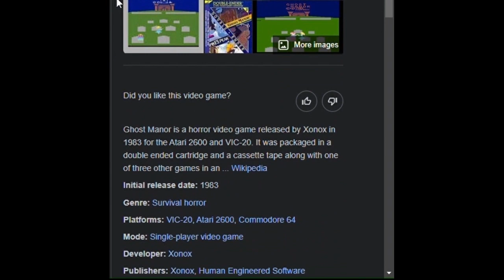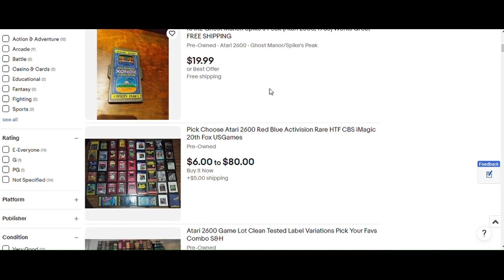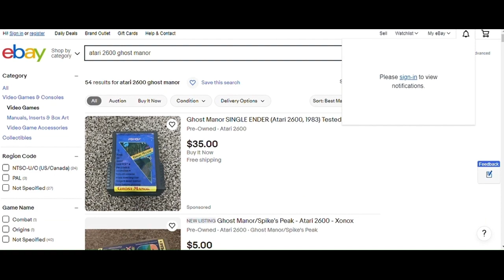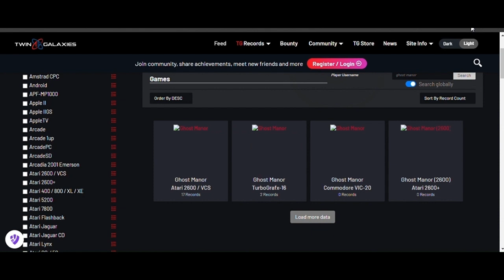ghost manor 3_17_24